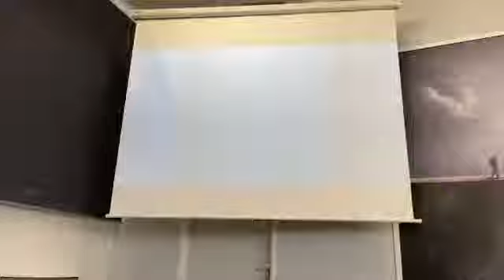Shiloh 20/3/22 Holy Spirit (11)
Beginning the next phase in the work of the Holy Spirit, Mark Tatty Gordon looks at 'His ministry in the Church today', and reminds Christians it is His (Holy Spirit's) ministry.
Once a Christian makes it theirs, 'Ichabod' the glory has departed.